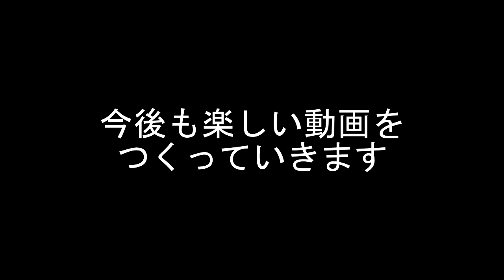クローデットと子守唄～食肉工場から脱出せよ～【Dead by Daylight】#32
4vs1の非対称型対戦サバイバルホラーゲームです。